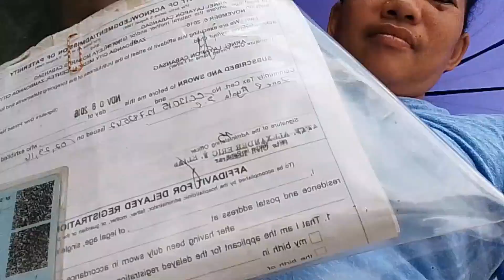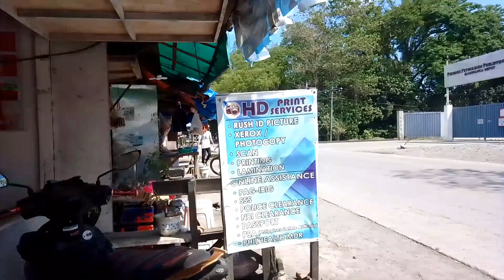Paano ba Maka pasok sa 4ps/ saan ba magpapalista/Sa Dswd ba pupunta o magpapalista?